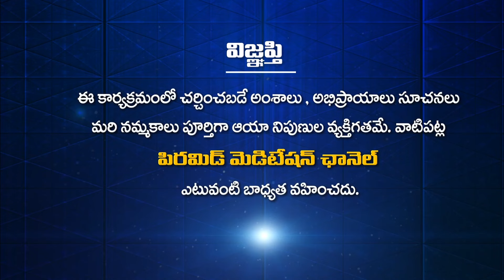PMC కి షేర్స్ ఇచ్చాం కదా! మళ్ళీ డబ్బులు ఎందుకు కట్టాలి? | Aatma Gnanam By D Hanumanth Raju| Bodhan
PMC కి షేర్స్ ఇచ్చాం కదా మళ్ళీ ఈ అంబాజిడర్స్ గా ఉంది డబ్బులు ఎందుకు కట్టాలి?